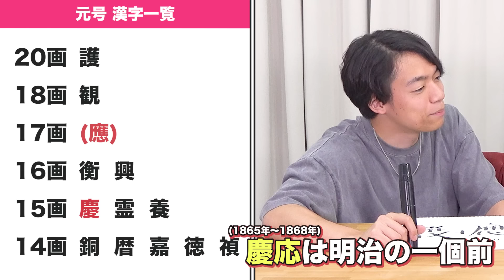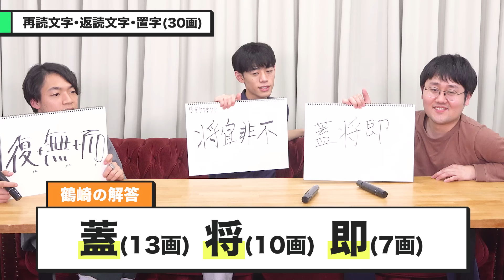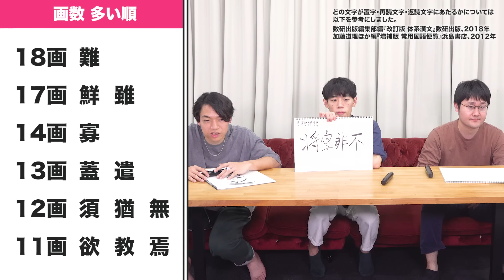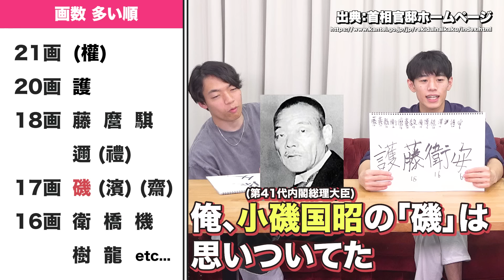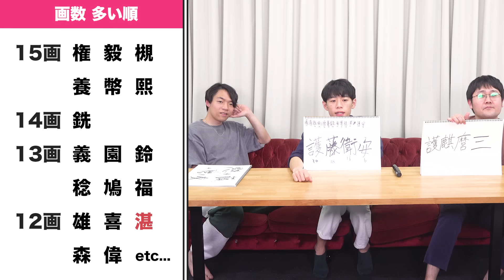教科書から出題！ピッタリ画数ゲーム【あなたはどのくらい覚えてる？】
伊沢・問・鶴崎が考えてきたお題で「画数ゴルフ」対決！
高得点を狙いすぎるとOBのピンチ！

再読文字・返読文字・置字については以下の書籍を参考にしました↓
数研出版編集部編『改訂版 体系漢文』数研出版、2018年
加藤道理ほか編『増補版 常用国語便覧』浜島書店、2012年

◆スタッフ
企画監督：長野春太
企画：直井,乾
撮影：多加野真白,味澤裕
編集監督：宮原仁
編集：河野弘武
校正：野村弘齊,つるぎ
校閲監督：井口凜
校閲：山﨑貴矢
サムネイル制作：古谷実季
アシスタント：高松慶
監修：南ちか
QuizKnock powered by baton